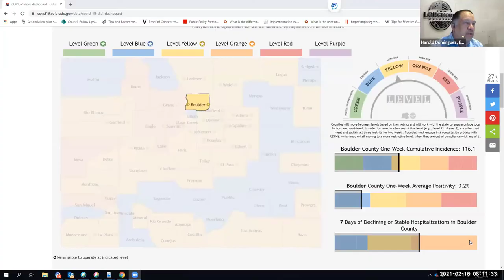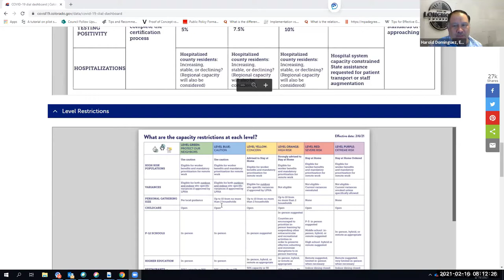Longmont Housing Authority Meeting - February 16, 2021